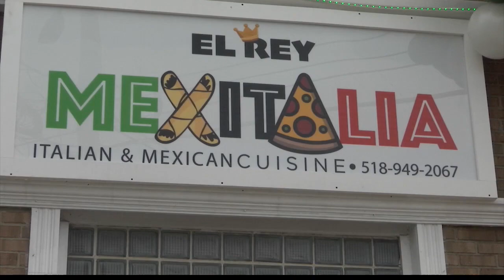Restaurant celebrates two-year anniversary